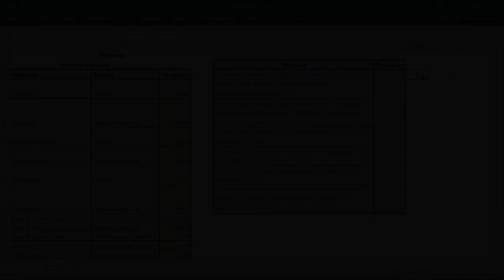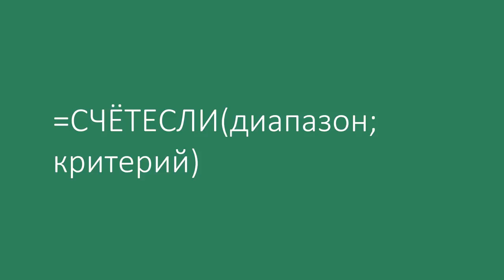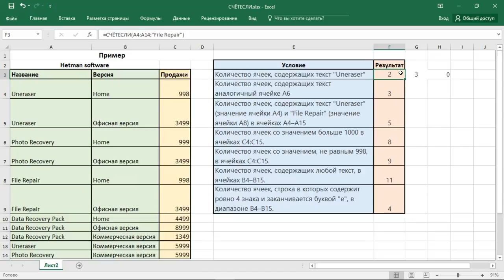Функция СЧЁТЕСЛИ (COUNTIF) в Excel, примеры использования, синтаксис, аргументы и ошибки🥇📜💻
👍 Привет друзья! Сегодня мы рассмотрим примеры использования Excel функции СЧЁТЕСЛИ, какие аргументы она использует и для чего применяется. С помощью функции СЧЁТЕСЛИ можно подсчитать количество ячеек, отвечающих определённому условию.

Содержание:
00:00 - Вступление;
1:01 - Синтаксис функции СЧЁТЕСЛИ
1:40 - Примеры работы функции СЧЁТЕСЛИ
7:38 - Распространенные неполадки

Давайте рассмотрим синтаксис функции СЧЁТЕСЛИ:

СЧЁТЕСЛИ(диапазон;критерий)

Где:
Диапазон – обязательный параметр, группа ячеек, для которых нужно выполнить подсчет.

Диапазон может содержать числа, массивы, именованный диапазон или ссылки на числа. Пустые и текстовые значения игнорируются.

Критерий – обязательный аргумент, число, выражение, ссылка на ячейку или текстовая строка, которая определяет, какие ячейки нужно подсчитать.

Другие видео: СЧЁТЕСЛИExcel, COUNTIFExcel, ФункцияСчёта, КоличествоЯчеек.